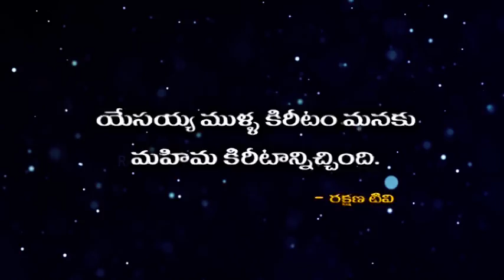Neti Sukthi ||నేటి సూక్తి